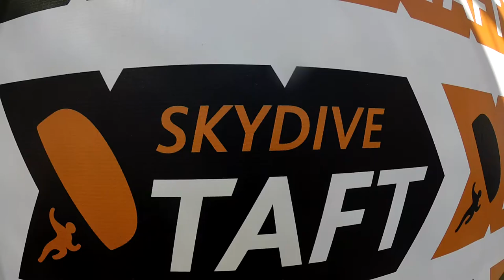Elena Bozhinova Skydive Taft.